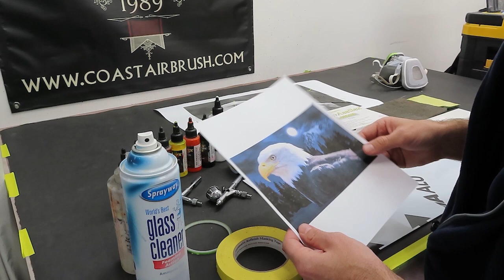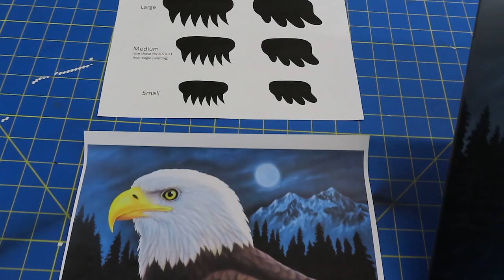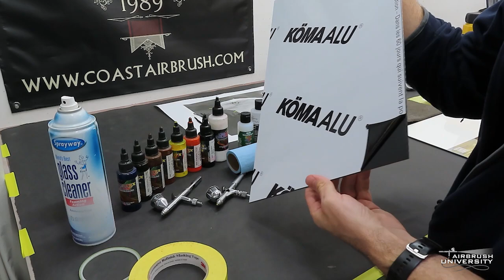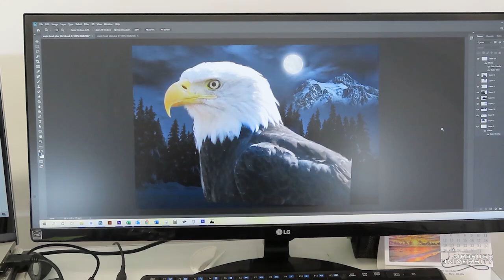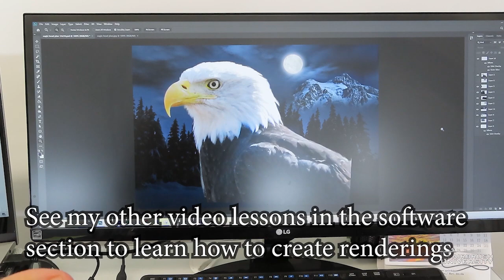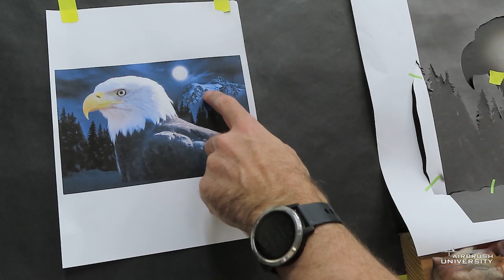How to airbrush a detailed eagle and mountain scene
Preview of an airbrush lesson at AirbrushUniversity.com.  You will create a detailed eagle painting in this lesson.  It is a follow along step by step lesson where you will paint what I paint and create the same painting I create.  There is a reference picture and a stencil file to download, print, and cut out in the “Resources” tab below the video at the website.  This is a beginner/intermediate lesson because much of the painting is done with masking and stencil techniques.  If you are good with freehand work you can detail as much as you like, but if you are a beginner this lesson will help you create a painting you can be proud of.  It is a two-part lesson.  The first will show you how to paint the background.  The second part will show you how to paint the eagle.
In this lesson you will learn how to:
• Cut out a paper stencil for shading and detail transfer
• Mask and back mask over background artwork
• Use water-based airbrush paint and how they differ from solvent based
• Paint a background
• Mix colors
• Paint feathers with a handheld stencil
• Simple freehand airbrushing to more detailed freehand shading and detail work
• Paint a realistic eagle and mountain

Here are the links to the complete lesson.

Join AirbrushUniversity.com. 120+ video lessons and growing beginner to advanced. Access to a members only online community. 1 on 1 coaching and advice. FREE 3 day trial. Low cost, cancel anytime.